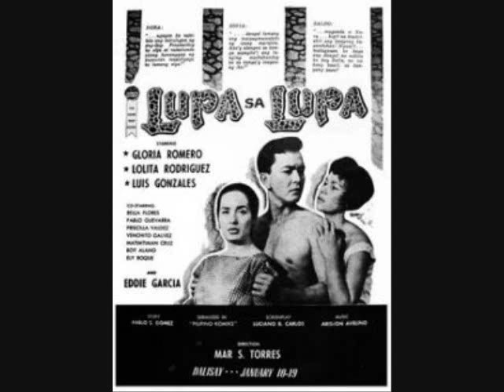Lolita Rodriguez BECAUSE OF YOU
A salute to my ever favorite filipino film artist - Lolita Clark in real life and now based in California.